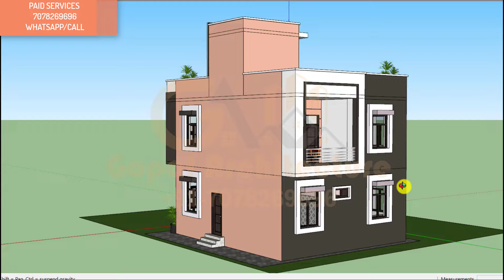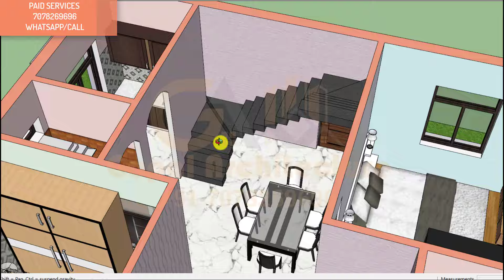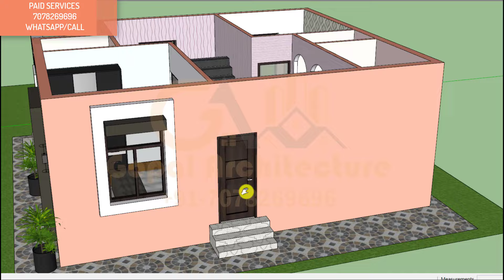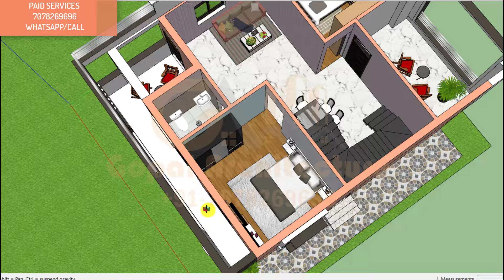27X30 West Facing Home Design With Vastu, 27'-0"x30'-0" 4BHK 3D House Plan, Gopal Architecture